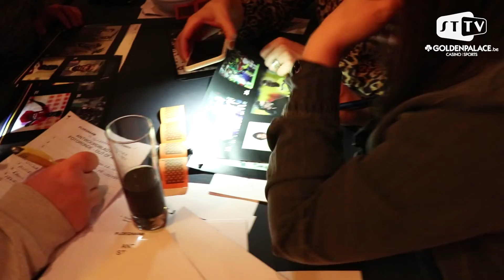Quiz 95 Jaar STVV